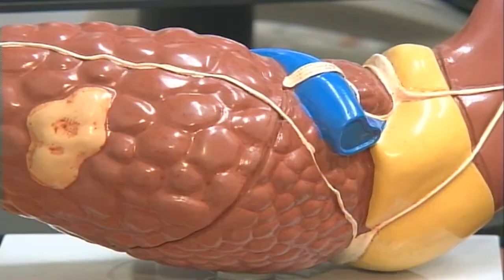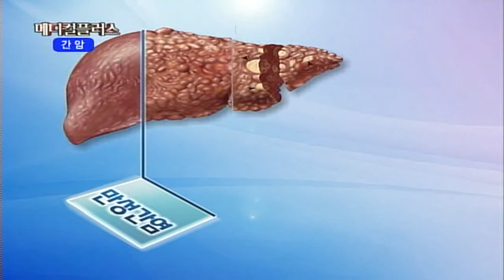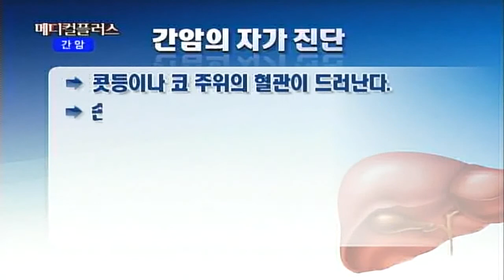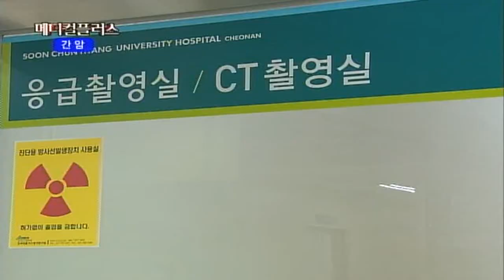[TJB메디컬플러스] 간암과 고주파열치료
순천향대학교 천안병원 간박사, 소화기내과 김홍수 교수가 전하는 간암 건강정보입니다.